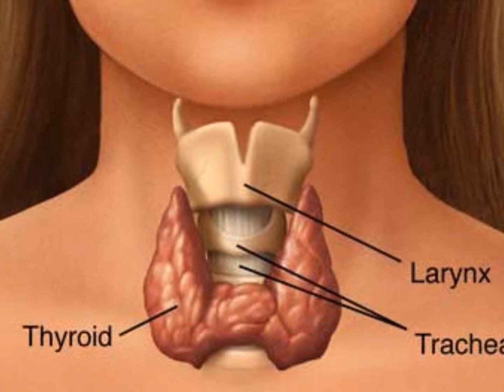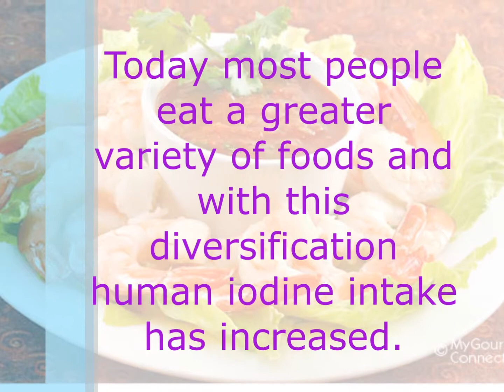Iodine Therapy News For The 21st Century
Why should we consider Iodine Supplementation 100 times the RDA.